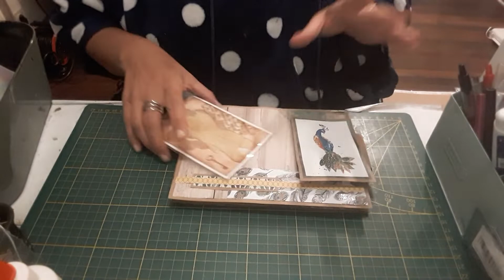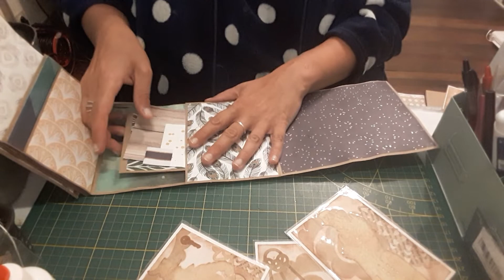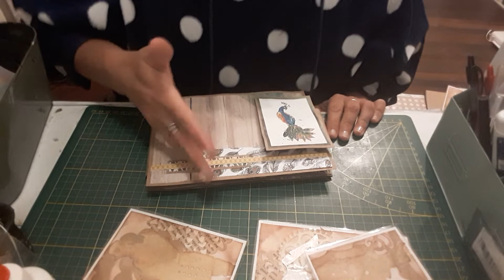Présentation de l album "paon"